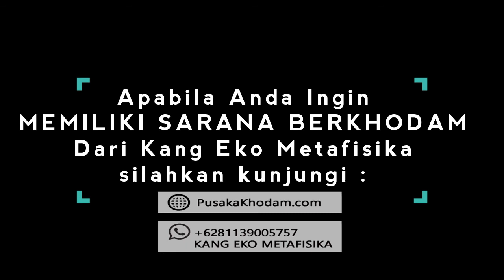Mungkinkah Manusia Menembus Alam Jin?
Di sini saya mau menjawab pertanyaan, mungkinkah manusia menembus alam jin? Untuk mengetahui gambaran pengalaman menembus alam jin silahkan simak video ini.

Dalam video ini saya bercerita mengenai rahasia alam jin, penjelasan ini berdasarkan pengalaman metafisika saya.

Buat Anda yang berkeinginan memiliki benda bertuah untuk membantu hajat Anda, silahkan kunjungi
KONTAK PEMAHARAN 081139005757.